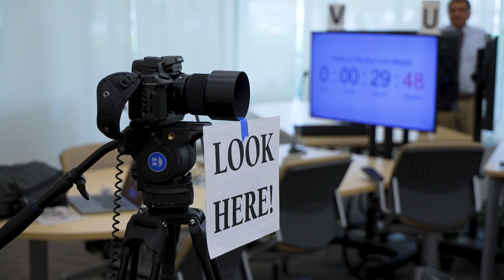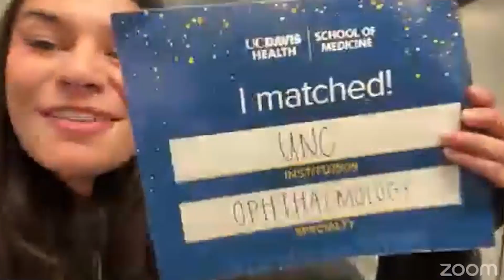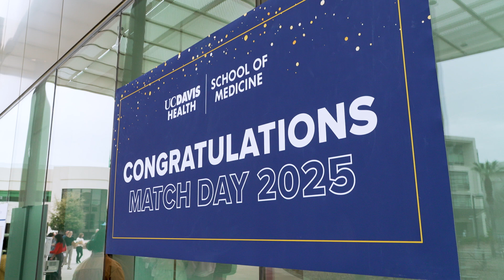Match Day 2025 | UC Davis School of Medicine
116 medical students at UC Davis School of Medicine -- and tens of thousands from across the country — celebrated "Match Day" as they simultaneously learned where they’ll attend residency training after graduation this spring. From this class, 82% will stay in California, two thirds are going into primary care residencies and all 116 eligible students matched.

Residency is an intensive training program that lasts anywhere from three to seven years, depending on the medical specialty. It’s a necessary step on the path to becoming a board-certified physician and Match Day is an unforgettable part of the long journey.

0:00 What is Match Day?
0:29 Match Day ceremony at UC Davis
1:18 Match Day countdown!
1:32 Where did you match?
2:46 Serving the patients of California and beyond